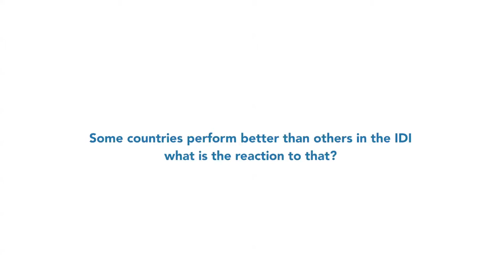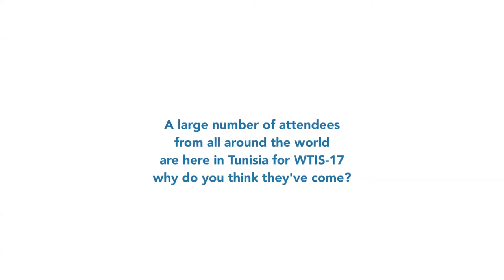INTERVIEWS @ WTIS-17: Cosmas Zavazava, Chief of Department, Projects and Knowledge Management, ITU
Interview at WTIS-17 with Cosmas Zavazava, Chief of Department, Projects and Knowledge Management, ITU.